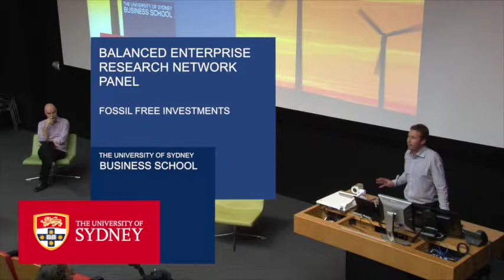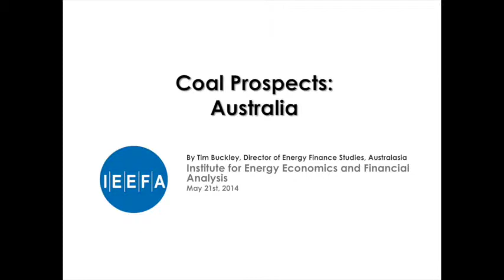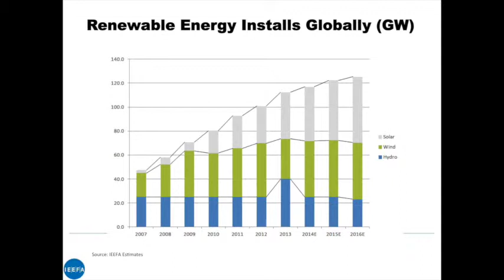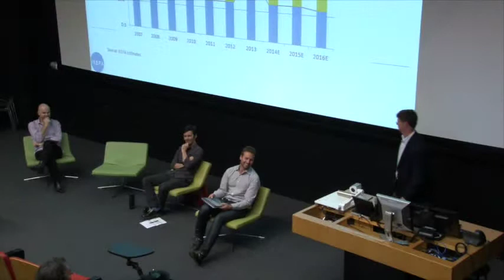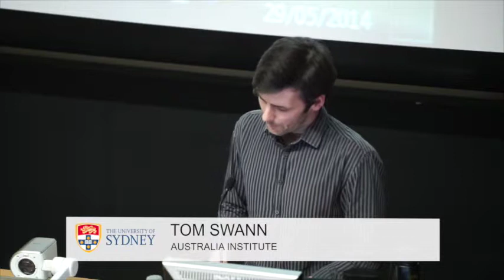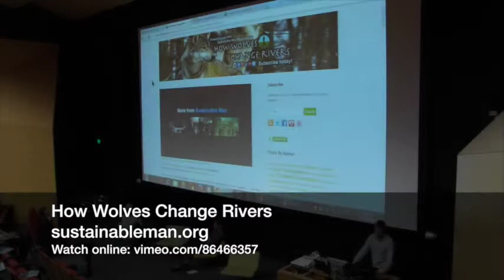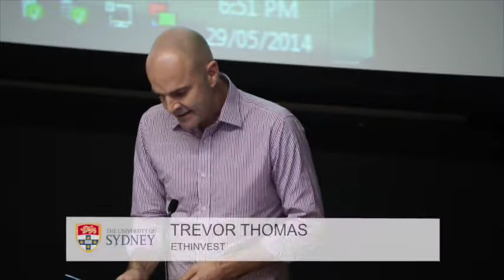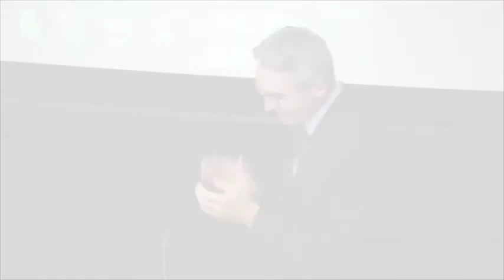Balanced Enterprise Research Network Panel - Fossil Free Investments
The Balanced Enterprise Research Network hosts a panel on 'Climate proofing your investments: Moving funds out of fossil fuels'.